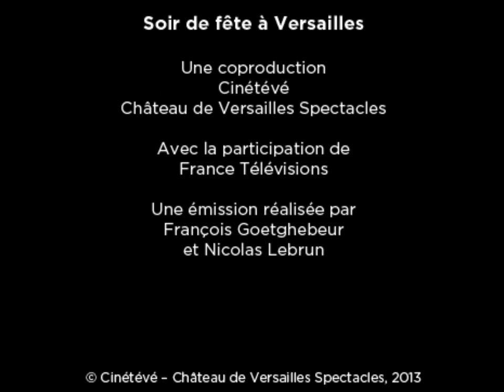Le Grand Bal Masqué de Kamel Ouali - Orangerie du Château de Versailles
LE GRAND BAL MASQUE DE KAMEL OUALI
28 juin 2014 - Orangerie du Château de Versailles

Devenez Fans !